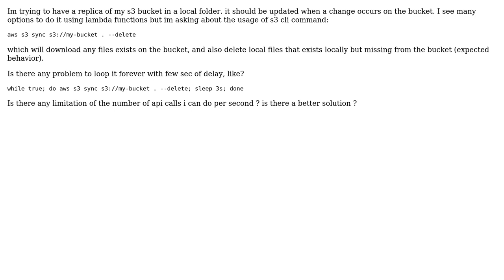How to automatically sync s3 bucket to a local folder?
With thanks & praise to God, and with thanks to the many people who have made this project possible! You are responsible for your own actions.